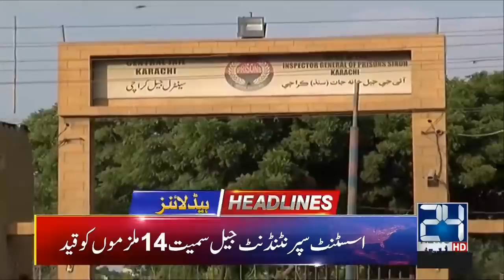News Headlines | 1:00am | 13 Oct 2019 | 24 News HD